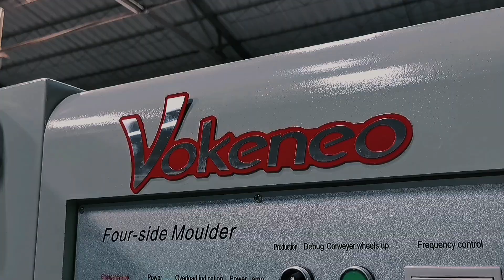Four-sided planer saw